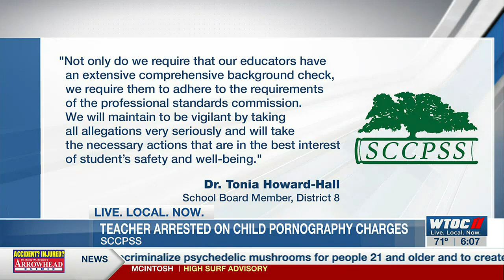Savannah-Chatham middle school teacher arrested on child pornography charges